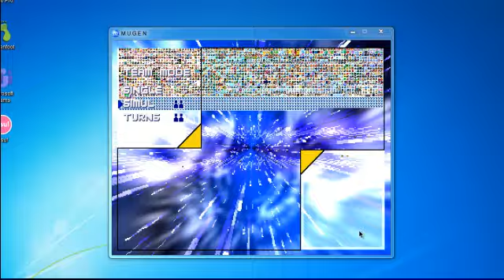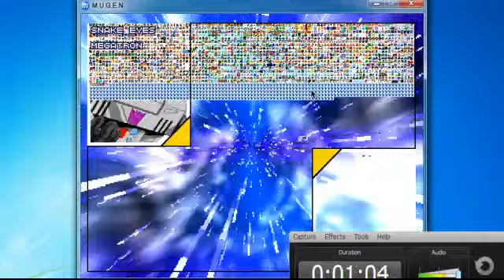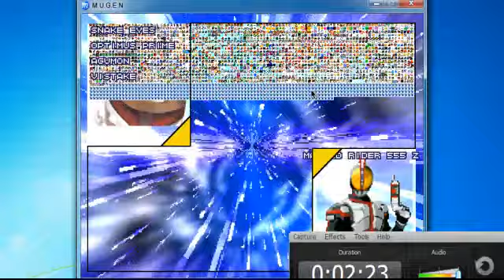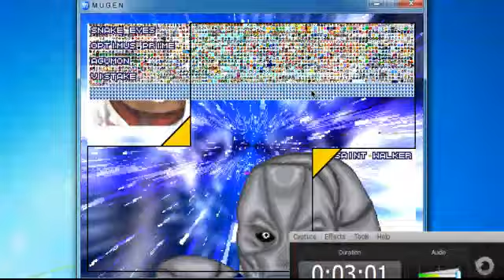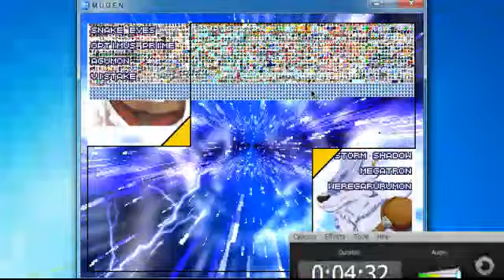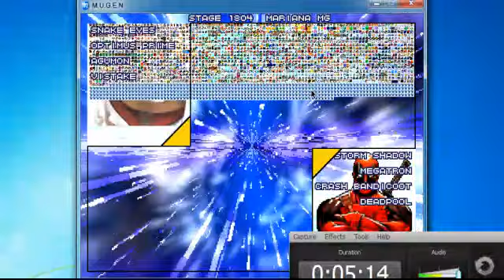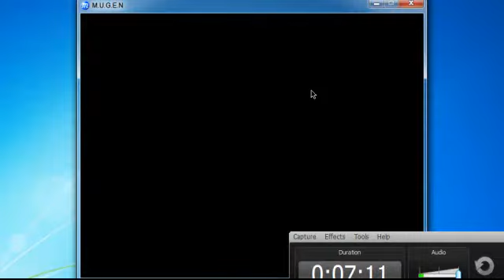Team Snake Eyes vs Team Storm Shadow Mugen Party 1.0 Battle 4vs4 Match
Team Snake Eyes

vs

Team Storm Shadow

Stage:
Nuclear_Assault